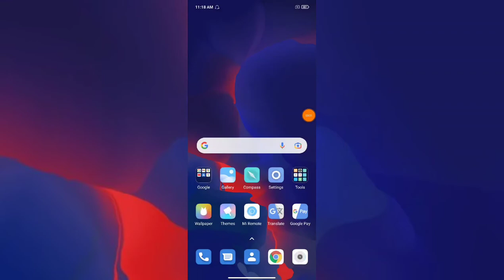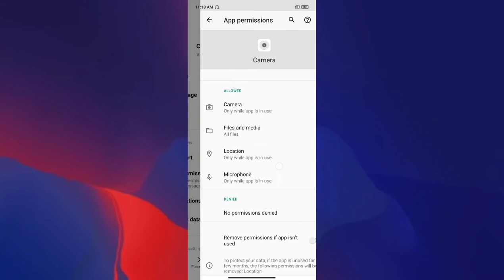Poco M3 Pro, Camera problem fix 100% working trick